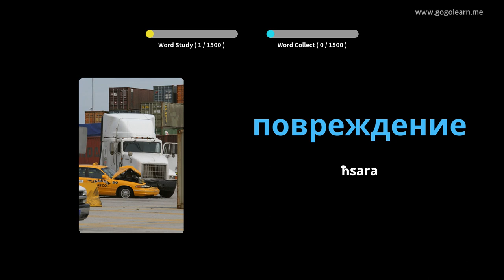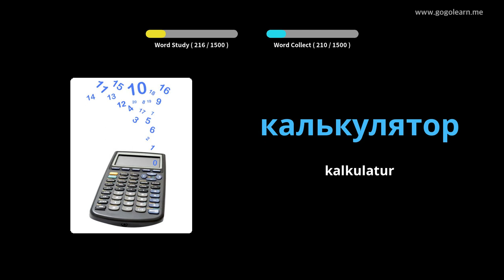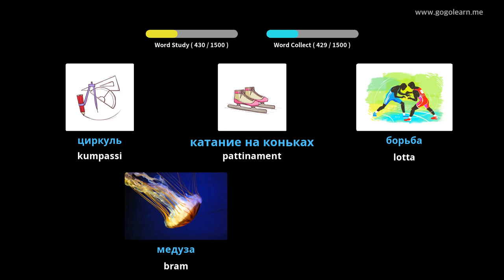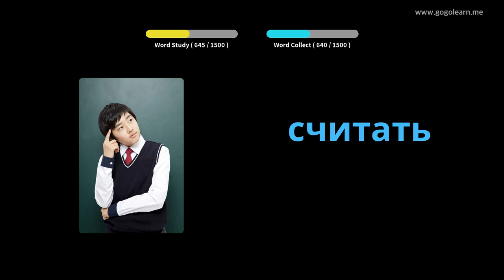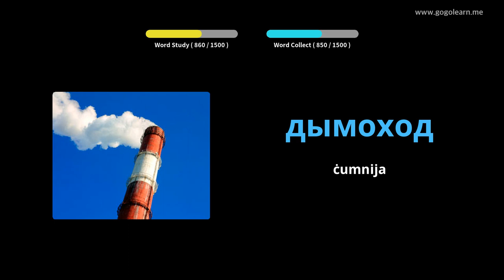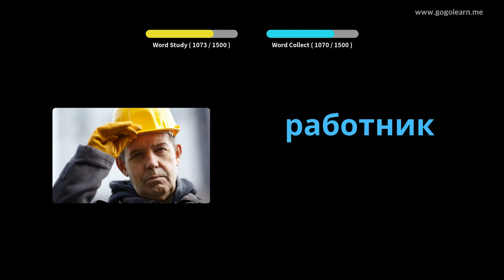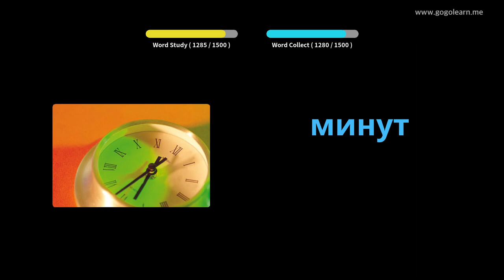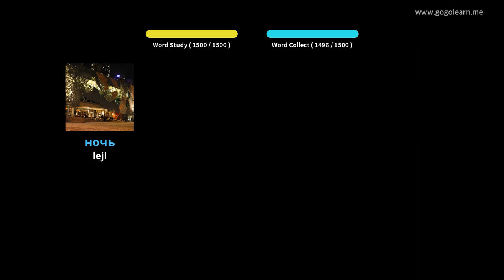Vokabolarju Bażiku Russu | Golearn